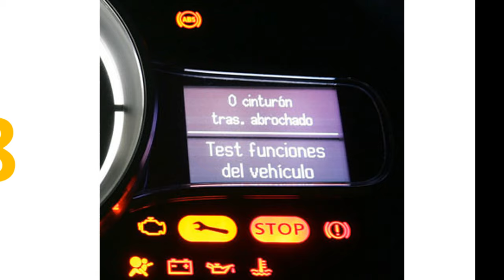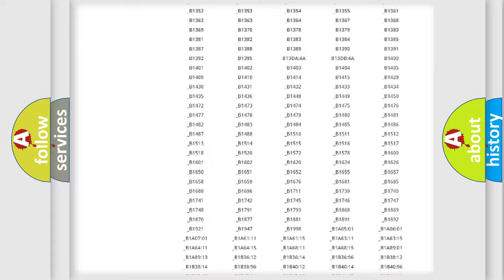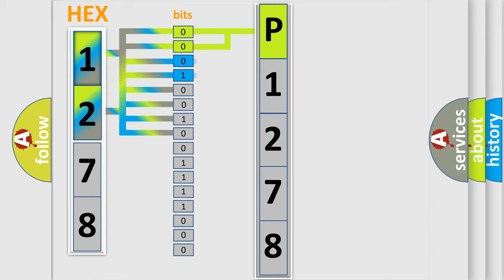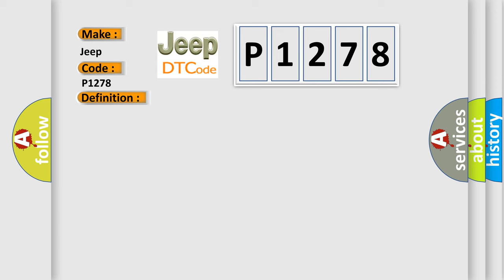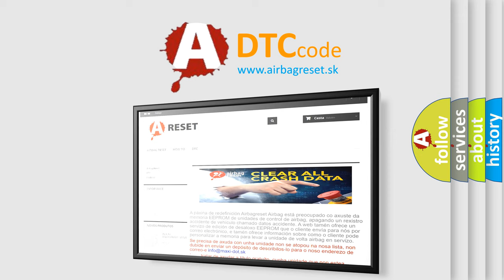DTC Jeep P1278 Short Explanation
Contents:
0:21 Basic DTC analysis according to OBD2 protocol standard.
1:48 Insight into programming
2:58 A diagnostically understandable description of the Diagnostic Trouble Code
3:05 Basic error definition

Make
Jeep
Code
P1278
Definition
Battery Voltage Voltage Too High
Description
Diagnostic trouble code DTC ABS-0077 is stored if the control module registers that the battery voltage exceeds approximately 19 V for approximately 05 ms to control module #4, #9 or #25 ABS warning lamp lit
Cause
Battery charger or starter unit connected at too high voltageCharging system over charges